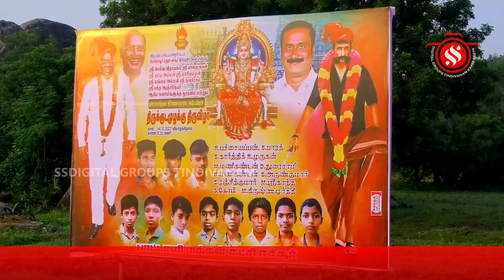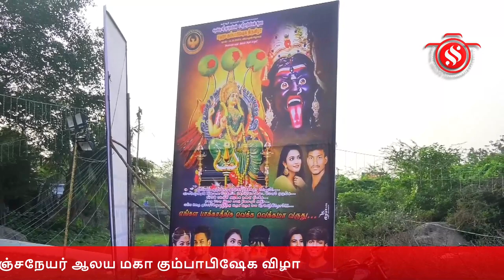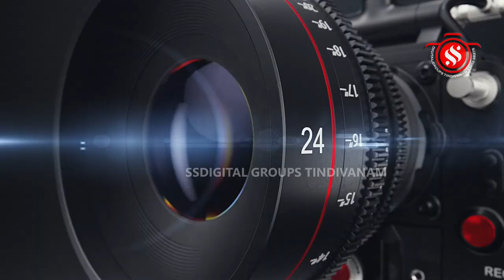செஞ்சி ஈச்சூர் கிராமம் ஸ்ரீ செல்வ விநாயகர் ஸ்ரீ பாலமுருகன் ஸ்ரீகுட்டிஅம்மன் ஆலய மகாகும்பாபிஷேக விழா